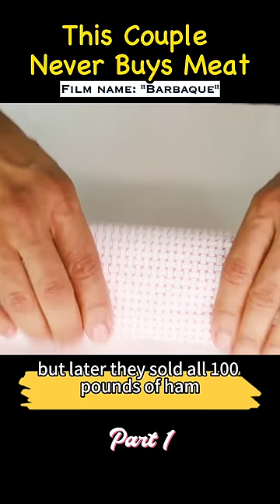This couple never buys meat, but they never runs out of meat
source: "Barbaque"

Voice Over: Microsoft Azure
Translation: ChatGPT & Youdao & Human
Video Editing: Jianying & Adobe Premiere Pro 2021